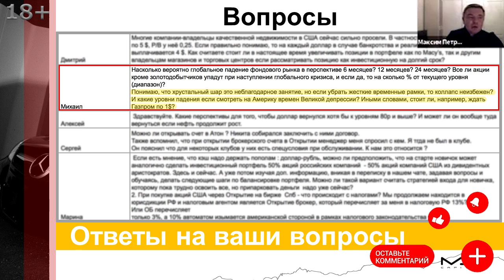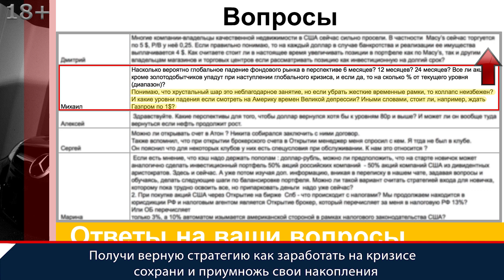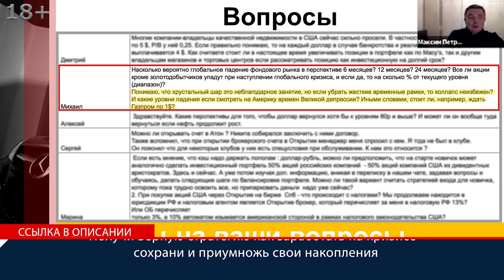Ответы на вопросы Насколько вероятно глобальное падение фондового рынка?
Падение фондового рынка все ждут. Получи верную стратегию как заработать на кризисе сохрани и приумножь свои накопления
Падение фондового рынка - Будем ли падать? Когда ждать? Все ли акции кроме золотодобытчиков упадут при наступлении глобального кризиса? Насколько процентов от текущего уровня? На эти вопросы отвечает финансист и опытный инвестор Максим Петров.

Падение фондового рынка
00:00 "Насколько вероятно глобальное падение фондового рынка в перспективе шести, двенадцати, двадцати четырех месяцев? Все ли акции кроме золотодобытчиков упадут при наступлении глобального кризиса, если да, то насколько процентов от текущего уровня (диапазон)?" - Михаил, не знаю, отвечает Максим Петров.
00:23 "Понимаю, что хрустальный шар это неблагодарное занятие, но падение фондового рынка 2020, если убрать жесткие временные рамки, то коллапс неизбежен? Какие уровни падения  если смотреть на Америку времен Великой депрессии? Иными словами, стоит ли, например, ждать Газпром по одному доллару?"  Больше такой вопрос спекулятивный и люди, которые давно в клубе инвесторов MaxCapital как минимум три-шесть месяцев такие вопросы не задают